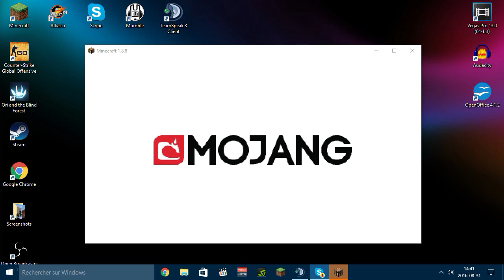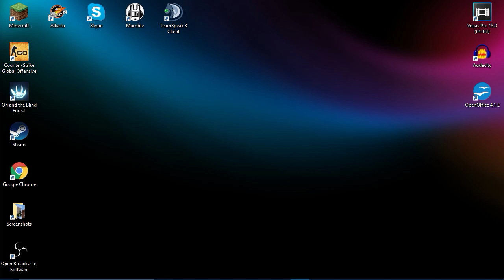Go 0.0 voir la lumière - Kill The Friends Saison 2 Episode 3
Kill The Friends Saison II. 23 teams de 2 s'affrontent pour déterminer laquelle saura le mieux gérer pour sa victoire. Ou sa défaite.
Episode Minage.

Règles
• Map 2000x2000
• Teams de 4
• Pas de Minage Opti.
• CutClean
• EternalDay - pas de nuits
• PVP Jour 2
• FriendlyFire activé
• Tuer un joueur donne 1 head et 2 level d’Xp.
• Golden Head avec joueur = 2 GoldenApples - Regen 2x2 cœurs
• Pas de pomme de Notch
• Nether Off - Pas de popos

Mon Server
■ VPS OMGserv sous CentOS - 8Go Ram - SSD 64Go - Spigot 1.8.7
■ Plugin UltraHardcore Reloaded Version 1.3 Beta by AmauryPi